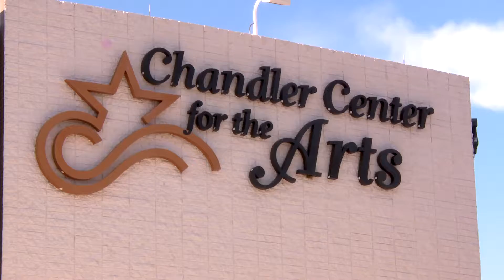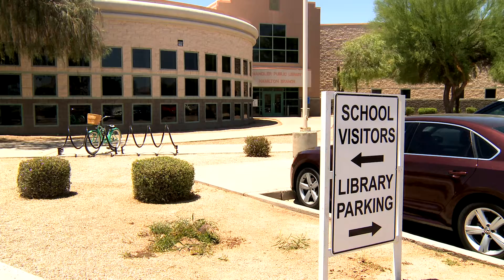City of Chandler: CUSD and Chandler Partnership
Find out how various events and opportunities in Chandler are possible by the city's partnership with the Chandler Unified School District. From the unique aquatics centers to the Chandler Center of the Arts, the collaboration between CUSD and the city is definitely an important part of Chandler.

See more from J2 Media